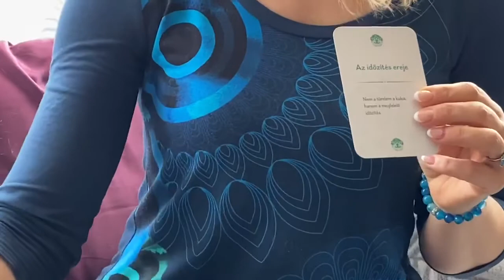Heti Sorstervező Üzenet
Ismerd meg, milyen akadályok a legerősebbek, mire fontos odafigyelnünk és mire számíthatunk ezen a héten.